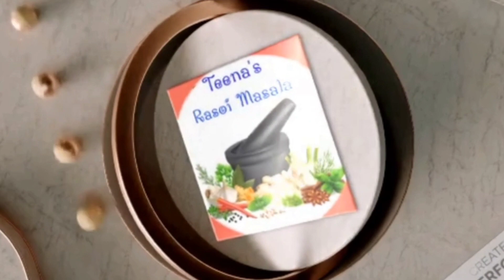cheesy onion rings // very crunchy and delicious appetizer // mozzarella rings //paneer cheesy rings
ingredients

paneer - 200g
masala powder 1tsp
salt
amchur powder  - 1tsp
coriander leaves
mozzarella cheese
flour
breadcrumbs